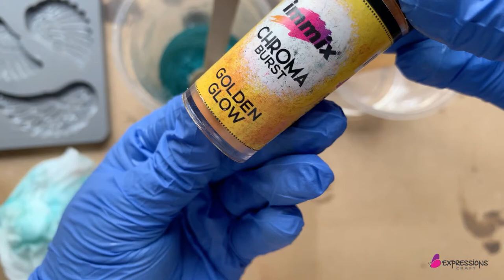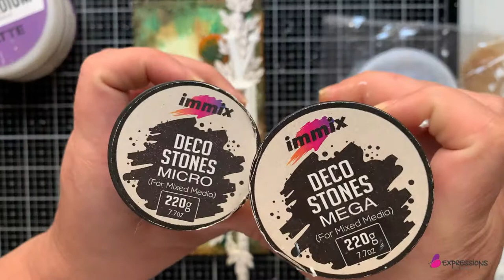How To Make Embellishments | immix | Pigment Powder | Chroma Burst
How To Make Embellishments Using Immix Chroma Burst

International Users:
Art Essentials